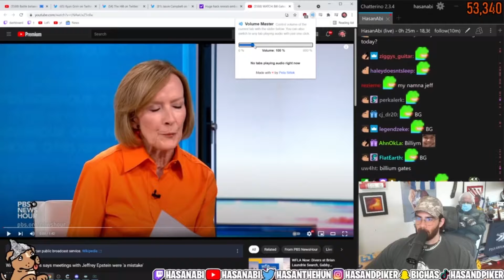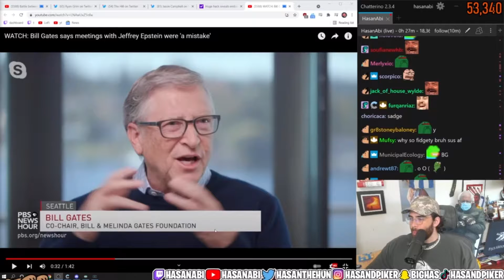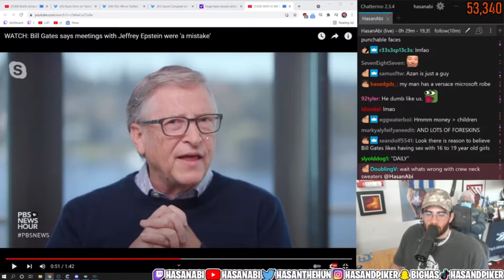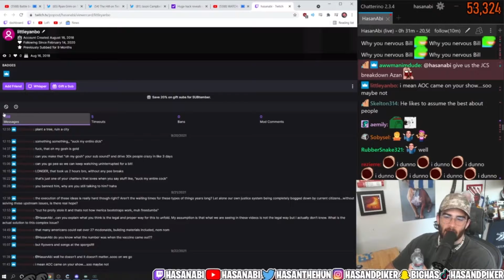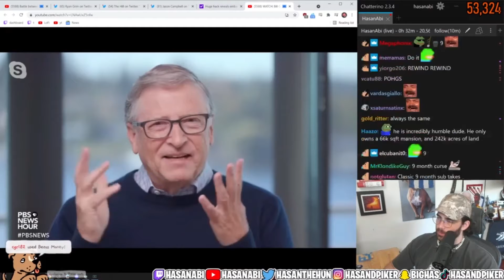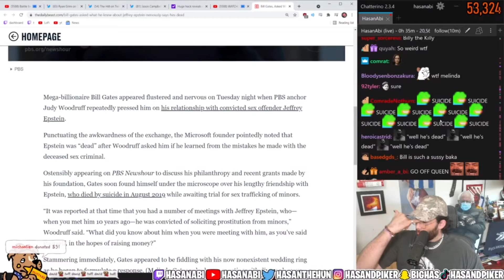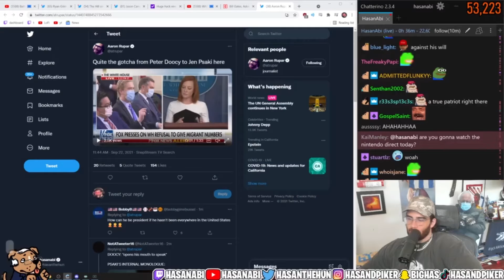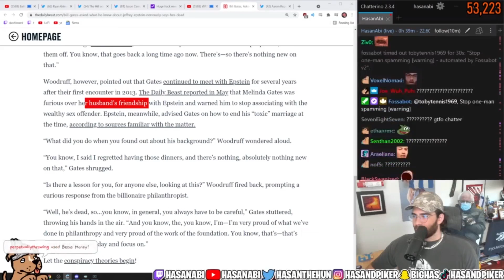Bill Gates Questioned About Jeffery Epstein By PBS - Hasanabi Reacts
Hasan Piker covers Bill Gates being questioned about Jeffery Epstein. We can see that Bill Gates experiences physical discomfort as he is questioned about the matter.

00:00 Starts
01:09 Hasan explains question
01:45 Resumes video
02:01 Hasplanations
02:17 Resumes
02:37 Commentary
05:10 Resumes
05:27 Hasplains about Bill doing Background Checks
05:52 Resumes
06:11 Pausing Piker
07:11 Extended Commentary